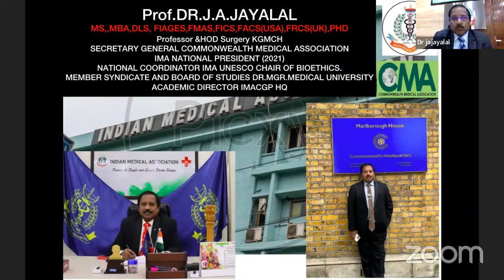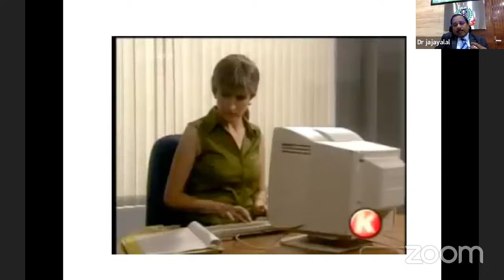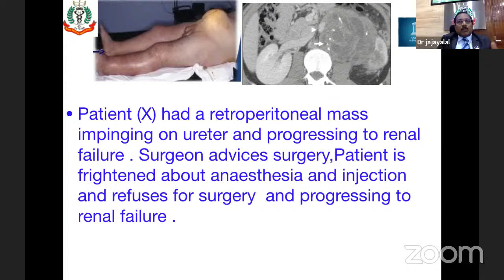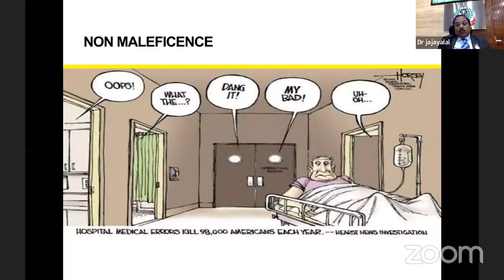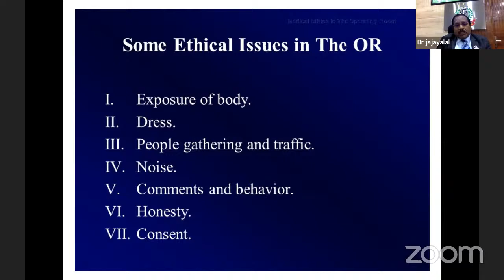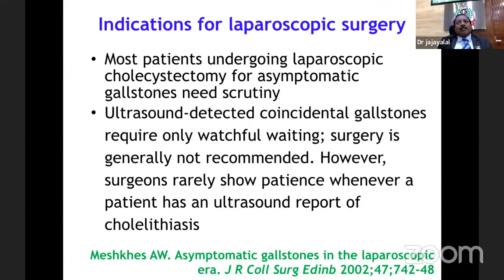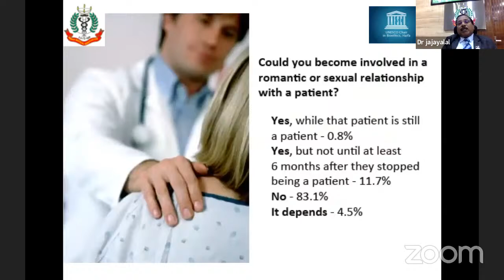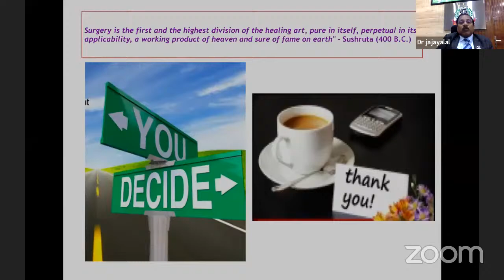Ethical and Legal Considerations in Invasive Surgeries